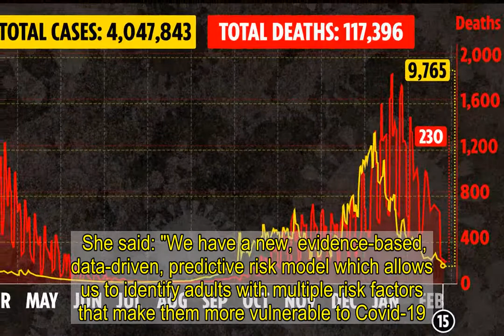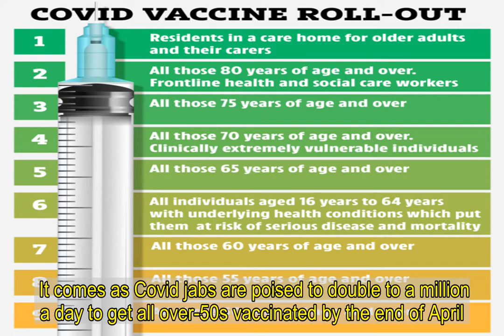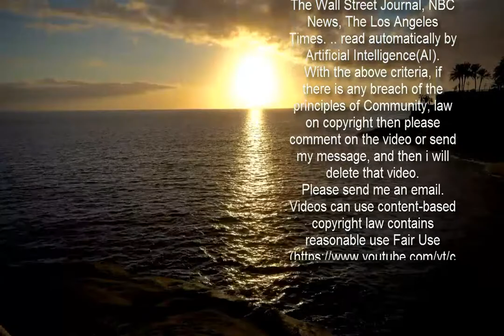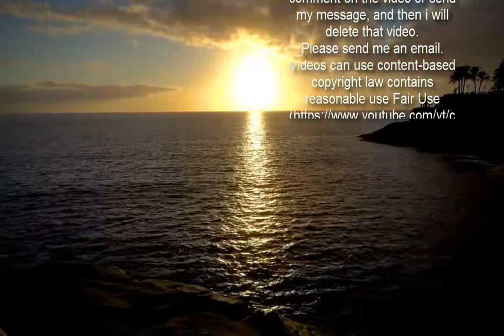1.7million more people told to shield and will get priority access to Covid jab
THE race is on to give an extra 1.7million Brits Covid jabs as the shielding list is extended.  More "clinically extremely vulnerable" people will be bumped up the list to get the vaccine as their status changes.     Letters sent out have also told the group to now shield until March 31. The initial end date was February 21.  Dr Jenny Harries today said the group will receive the additional support including medicine deliveries, priority slots for supermarkets and statutory sick pay.  She said: "We have a new, evidence-based, data-driven, predictive risk model which allows us to identify adults with multiple risk factors that make them more vulnerable to Covid-19.  "We can now identify additional people and help protect them now and in the future.  “For the first time, we are able to go even further in protecting the most vulnerable in our communities.  “This new model is a tribute to our health and technology researchers. The model’s data-driven approach to medical risk assessment will help the NHS identify further individuals who may be at high risk from COVID-19 due to a combination of personal and health factors."  Those within this group who are over 70 will have already been invited for vaccination and 820,000 adults between 19 and 69 years will now be prioritised for a vaccination.  Around 2.2 million people are currently on the list in England, many of whom were identified for a single reason, such as specific cancers, people on immunosuppression drugs or those with severe respiratory conditions. NEW PRIORITY GROUPS  The additional 1.7 million will bring the number on the list to almost four million.  The new shielders will be contacted by their GP once they have been identified and invited for a vaccine.  The jab list, determined by the JCVI (Joint Committee on Vaccination and Immunisation) put the elderly and care workers at the top of the list.  So far over 15 million Brits have received a first dose of either the Oxford/AstraZeneca jab or the Pfizer/BioNTech offering, with over half a million having received their second.  It comes as Covid jabs are poised to double to a million a day to get all over-50s vaccinated by the end of April.  The pledge came as PM Boris Johnson said last night the lifting of lockdown would be “cautious but irreversible” so families and businesses can have certainty.  Daily Covid cases have plummeted to the lowest number since October.  He added that Brits should be patient but optimistic their lives will soon be set on a gradual path back to normality.   Britain’s world-leading vaccine programme has smashed its target to vaccinate 15million by mid-February.  But Boris said there should be no “ease-up” and the nation must power on to immunise all 32million over-50s by the end of April.  NHS England boss Sir Simon ­Stevens pledged to double jab ­numbers to hit the milestone - meaning they could hit a million a day.  The PM hailed the “unprecedented national achievement” on vaccines — but warned: “It is no mom